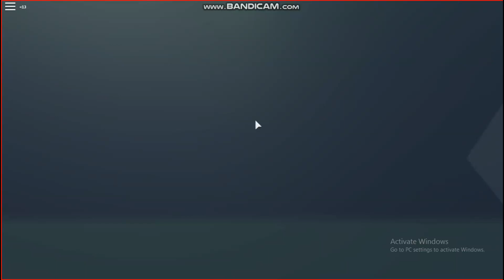Celebrating its 20 subcribes/Gz_Rindut | POLYGUNS